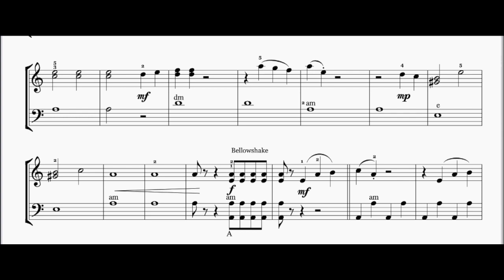Bella Ciao-La Casa del Papel (Easy 2) | best covers of Popsongs with sheet music-Noten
Versprochen!

I promise!